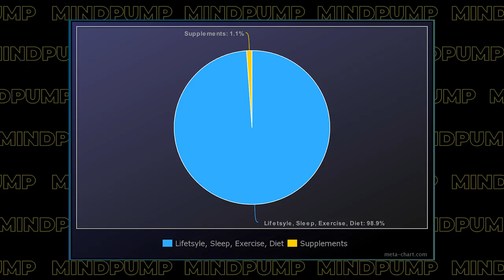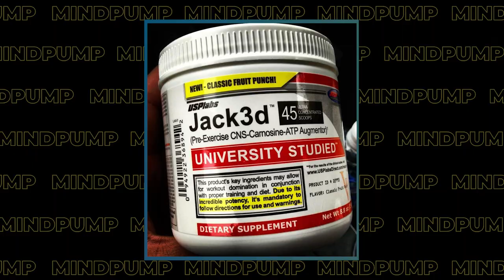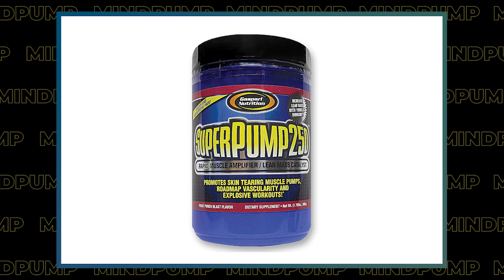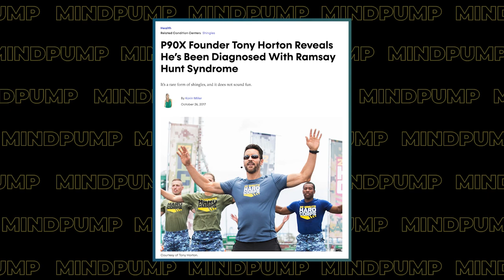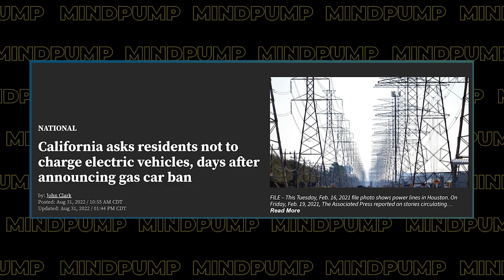Stop Buying Supplements & Start Doing This to BUILD MORE MUSCLE | Mind Pump 1898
00:00 Intro
00:39 Mind Pump Fit Tip: Of all the things you can do to positively affect your health, supplements are largely a waste of time.
10:34 At what point can you justify wearing driving gloves in your fancy car?
15:07 Tony Horton is a scammer.
17:34 Biohackers will try and do anything!
21:40 Mike O’Hearn, stop it!
28:04 Lifestyles of the rich and the famous.
35:28 California politician’s sending out mixed messages.
39:25 Mind Pump’s favorite Vuori pants.
42:22 How Sal is making an effort to become more self-aware of his physical state.
58:35 Quah question #1 - Is it true that your body can only absorb 30g of protein in a sitting?
1:04:32 Quah question #2 - What are your thoughts on tri-release proteins? Are they a gimmick or do they have legit benefits?
1:07:21 Quah question #3 - I treat static stretching like trigger sessions, a couple of times a day for the specific muscle I’m stretching. Is this a good or bad thing?
1:13:52 Quah question #4 - What are your thoughts on incline vs flat close grip bench press for tricep development?

Riparo Genuine Leather Full-finger Driving Gloves

Tony Horton Launches New Supplement Line to Help Build Muscle Over 60

Inside Michael Jordan’s ‘unsellable’ mansion: the Chicago Bulls legend’s US$14.9 million former home
has been on the market for a decade and still doesn’t have a buyer – but why?

Californians asked to not charge electric cars — days after gas ban announcement

WHAT IS EMDR?

Which is Best - Mobility or Stretching? - Mind Pump Blog

People Mentioned
Tony Horton (@tonyshorton) Instagram
Mike O’Hearn (@mikeohearn) Instagram
Ronnie Coleman (@ronniecoleman8) Instagram
Kai Greene (@kaigreene) Instagram
Joe Donnelly (@joedonnellyfit2.0) Instagram